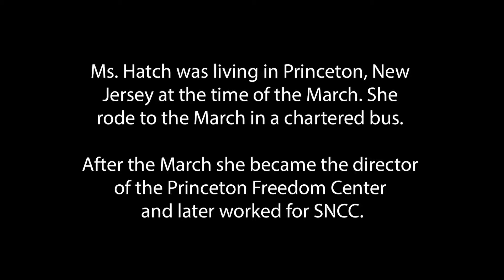Lucia Hatch: "We're all here together, we want the same thing"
Lucia Hatch discusses how she felt about being at the March and what she remembers seeing on August 28, 1963.